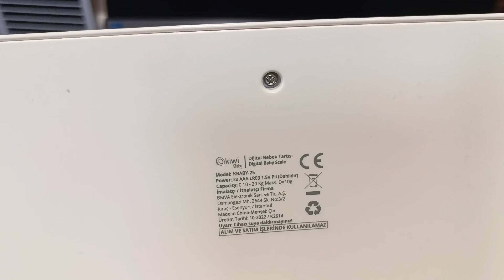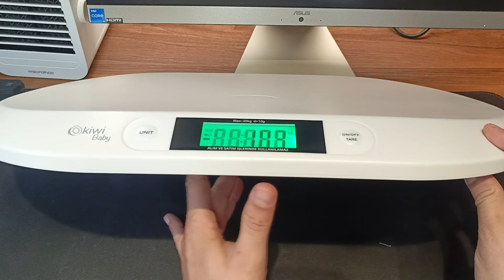BEBEĞİM KAÇ KİLO OLMUŞ? Kiwi Bebek Tartısı İnceleme. Bir insan neden eve bebek tartısı alır :D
Kiwi bebek tartısı aldık. Niye aldık neden aldık diye soracak olursanız video içeriğinde bahsediyorum :)

_Ben Koray. Bu kanalda Teknoloji temalı videolar paylaşıyorum. 89 doğumluyum ve İstanbul'da yaşıyorum. Videolarımdan bazıları robot süpürge, bazıları kulaklık, hoparlör, akülü arabalar, ilginç ürünler vb şeylerden oluşuyor. Haftada en az 2 video paylaşıyorum ve daha fazla paylaşmaya devam edeceğim:)_